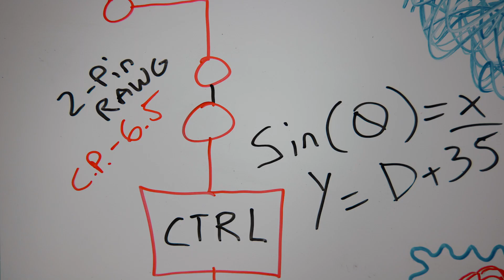Alumni Impact | Rose-Hulman “This school changed my life”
“This school changed my life.” A group of Rose-Hulman alumni talk about how Rose-Hulman shaped them. They share that people are Rose’s secret ingredient: from teachers to classmates, to alumni and staff, it’s the people that make Rose-Hulman special. At Rose, you are surrounded by others who see the beauty in science, math, and engineering.

Rose-Hulman is the nation’s #1 undergraduate engineering program, according to U.S. News & World Report. Several leading publications cite Rose-Hulman as being among the nation’s top 1% in education ROI.

Want more info? Visit rose-hulman.edu/alumni